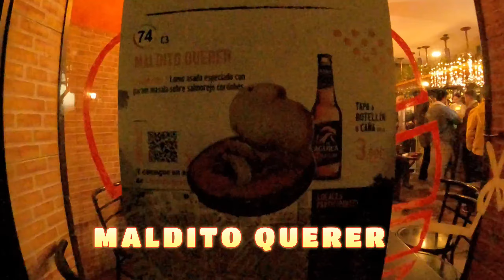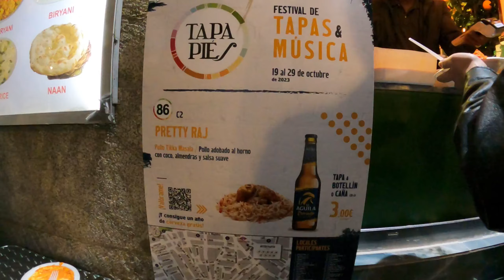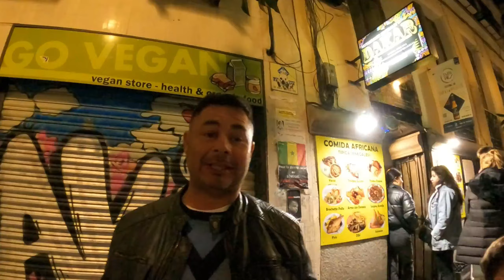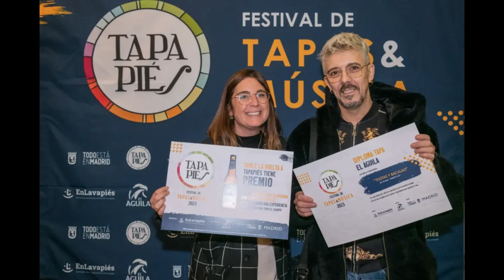¡Tapapiés, tapas épicas en el corazón❤️ de Madrid! 🤤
Activa  también las notificaciones en la campanita

 Descubre un mundo en el Famoso Barrio de Lavapiés, donde se realiza este Festival gastronómico todos los años
no podíamos dejar de mostrarte las cosas maravillosas de Madrid